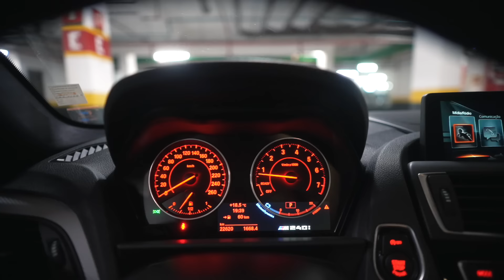CARRO DEMAIS PELO PREÇO HOJE: O BMW M240I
Tração traseira, ZF8 marchas, motor B58 e menos de R$ 300 mil. Esse é o BMW M240i
Para conhecer o CAR CHASE, acesse: